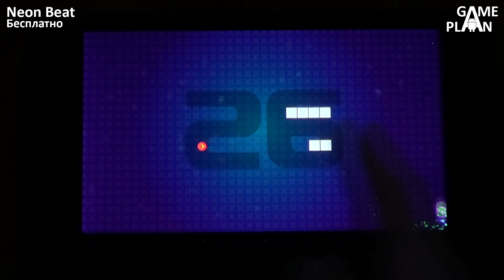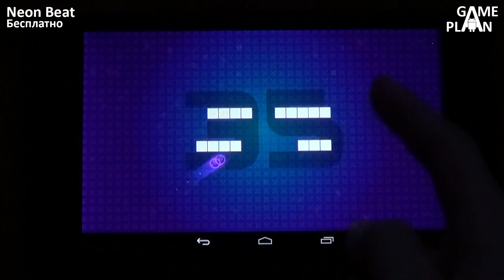Game Plan #444 "American Great Truck"